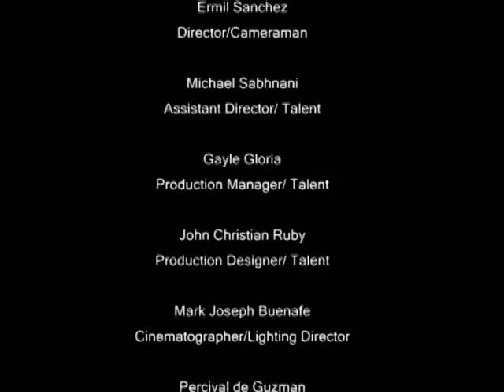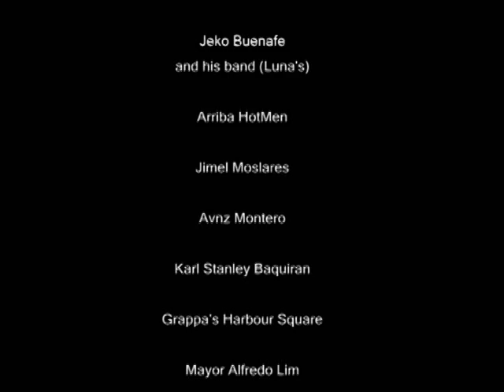HIndi Ka Mababasa by Luna's- music video LETRAN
music video of Hindi ka Mababasa. Final requirement for Finals on Intro to Film
Director/Cameraman: Ermil Sanchez
Assistant Director: Michael Sabhnani
Production Manager: Gayle Gloria
Production Designer: John Christian Ruby
cinematographer/Lighting Director: Mark Joseph Buenafe